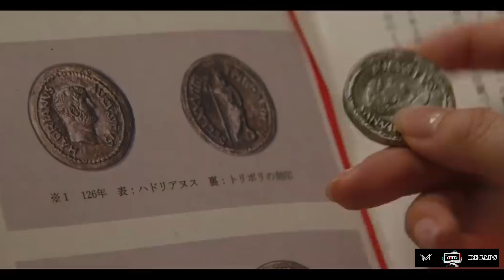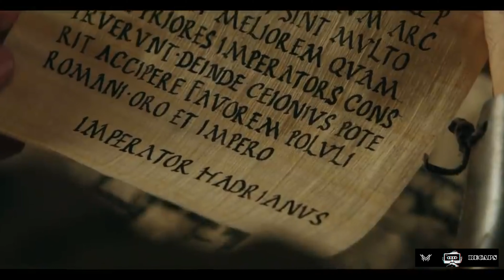భవిష్యత్తులో ఉన్న వస్తువులు ప్రస్తుత కాలానికి వస్తే || ఈ వ్యక్తి భవిష్యత్తుకు ఎలా వెళ్తున్నాడు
Thermae Romae (Japanese: テルマエ・ロマエ, Hepburn: Terumae Romae) is a Japanese manga series by Mari Yamazaki. It won the third Manga Taishō[1] and the Short Story Award at the 14th Tezuka Osamu Cultural Prize. The manga has been licensed in North America by Yen Press.[2] Fuji TV produced a live-action film adaptation and released on April 28, 2012.[3][4] A second film, Thermae Romae II, was released in 2014.[5] An anime television adaptation by DLE Inc. aired in Japan on Fuji TV's Noitamina block in January 2012.[4] The show has been licensed by Discotek Media in North America,[6] and by Siren Visual in Australia.[7] An original net animation (ONA) anime series adaptation by NAZ titled Thermae Romae Novae was announced and premiered on Netflix in March 2022.

Plot
The story follows an ancient Roman architect named Lucius, who is having trouble coming up with ideas. One day, he discovers a hidden tunnel underneath a spa that leads him to a modern Japanese bath house. Inspired by the innovations found there, he creates his own spa, Roma Thermae, bringing the modern ideas to his time.

Each subsequent chapter follows Lucius facing some sort of a problem, just to be swept to Japan once again. He visits modern bath houses, personal baths, waterparks, fertility festivals, and even zoos. There, he always happens to find the inspiration to solve the exact problem he has been tasked with.